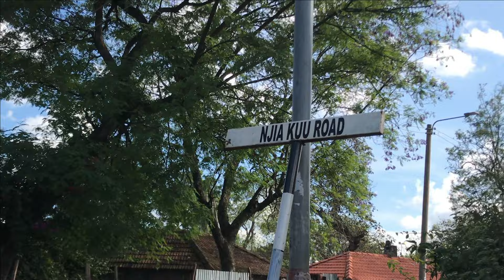LIVING IN NAIROBI #25 : Energy Shift + Ghetto life + Cleaning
Hi my loves! Welcome back to another Living In Nairobi Vlog. In this Vlog we tackle Energy Shifts, Feeling Lazy, and Cleaning the House.